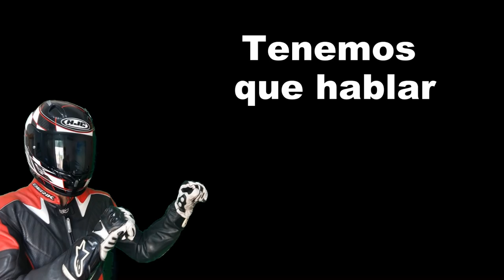Adiós amigo "ROCINANTE", muchas V'sssss . GOODBYE Cabroncete !!!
La palabra "Adiós" es muy dura. Mejor 'Hasta siempre'.

Siempre es más difícil que te dejen atrás que ser el que se va (Brock Thoene)

Las despedidas siempre duelen, aun cuando haga tiempo que se ansíen (Arthur Schnitzler)

Solo lo que se pierde es adquirido para siempre (Henrik Ibsen)

Te digo adiós para toda la vida, pero toda la vida seguiré pensando en ti (José Ángel Buesa)

No son los días lo que recordamos, sino los momentos (Walt Disney)

No llores porque terminó, sonríe porque llegó a ocurrir (Dr. Seuss)

Es hora de decir adiós, pero las despedidas son tristes y prefiero decir hola. Hola a una nueva aventura (Ernie Hardwell)

Esto no es un adiós, sino un "gracias" (Nicholas Sparks)

Grande es el arte de los comienzos, pero mayor es el arte de los finales (Henry W. Longfellow)

Las dos cosas más difíciles de decir son el primer hola y el último adiós (Moira Rogers)

Las peores despedidas son esas que no se dijeron (Anónimo)